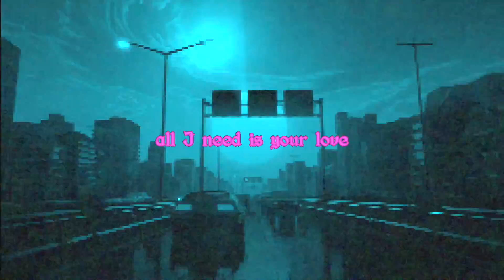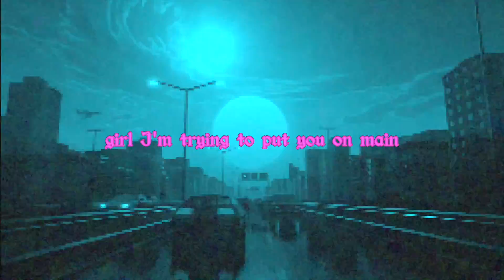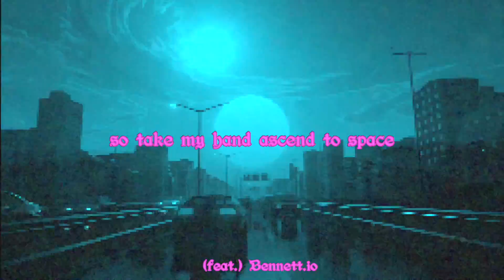XYLEYA - PERFECTLY VIBRANT (feat. Sun in Leo & Bennett.io) [Official Lyric Video]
AVAILABLE EVERYWHERE
PERFECTLY VIBRANT (feat. Sun in Leo & Bennett.io)
prod/guitar/vox by : Xyleya
bass: GRIM
drums: Kurtis Moss